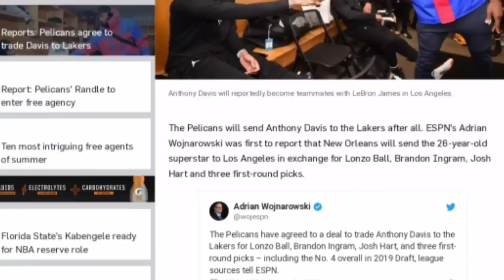Ang pinakamalakas na team sa NBA|Trades and Rumors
✓Video Editing
✓And other inquiry regarding in business